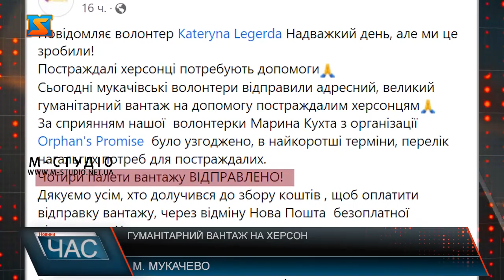Гуманітарний вантаж на Херсон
Волонтери та небайдужі мукачівці згуртувались і зібрали власними силами партію допомоги для постраждалих від підриву Каховської ГЕС. Вчора відправляли черговий вантаж вагою 5 тонн на Херсонщину. Традиційно, через географічне розташування наш край легко залучив до збору і друзів із-за кордону.  Пані Анжеліка дуже яскраво відчула усю любов та біль українців, які закордоном. Адже відразу після чергового теракту росії, а саме підриву Каховської ГЕС небайдужі люди у Будапешті вийшли на акцію протесту перед посольство країни-агресорки . Під час відправки вантажу волонтери зіштовхнулися з неабиякою проблемою, саме напередодні пошта відмінила безкоштовну відправку, оскільки дуже багато вже централізовано відправили вантужу. І завдяки небайдужим людям та меценатам вдалося зібрати необхідну суму для відправки волонтерської допомоги потребуючим в Херсоні. Як і завжди Закарпаття та волонтери намагаються надати всебічну підтримку, адже у єднанні наша сила.